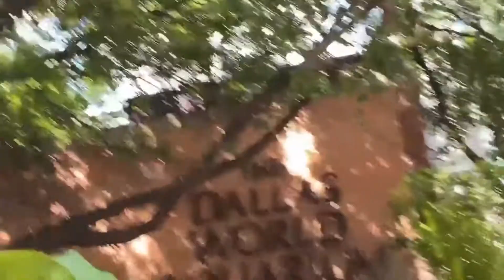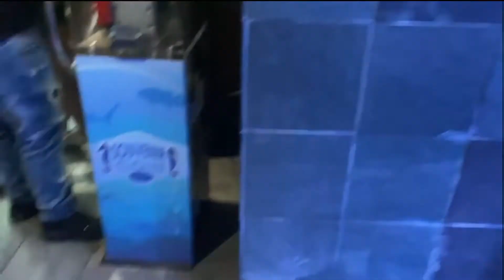The Dallas World Aquarium 🐠🐊🦥 | DR-S FAMILY VLOGS #71